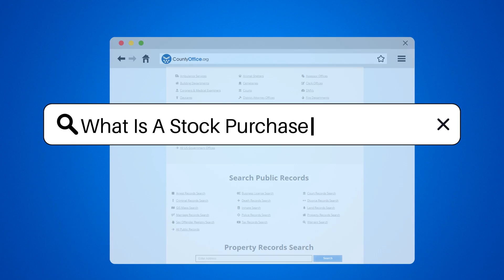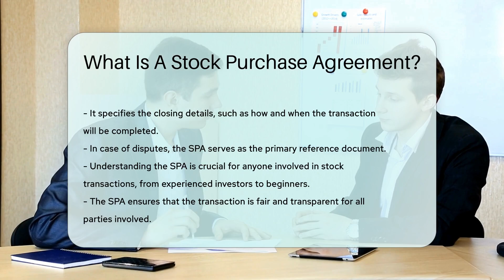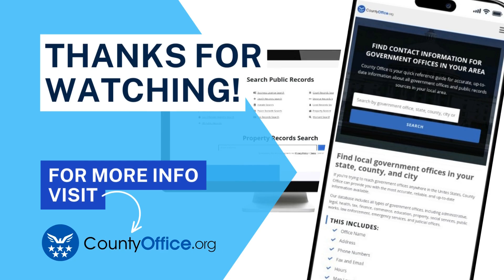What Is A Stock Purchase Agreement? - CountyOffice.org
What Is A Stock Purchase Agreement? Diving into the world of stock investments? Our latest video demystifies the Stock Purchase Agreement (SPA), a crucial document for anyone looking to buy shares in a company. The SPA is not just a contract; it's your guide to a secure transaction, outlining everything from the number of shares and price per share to the representations and warranties. It ensures a fair play in the stock exchange game and includes vital details like indemnification provisions and conditions for the sale's completion.

 Understanding the SPA is essential, whether you're a first-time buyer or an investment veteran. It's the written handshake that solidifies your purchase and the rulebook that governs the transaction. Plus, in case of any disputes, the SPA serves as your referee. Don't step into the stock market without getting to grips with this key document.

 Watch our video to gain a clearer understanding of the SPA and how it protects your interests in stock transactions. Ensure your investments are well-informed and your stock purchases are sound with the knowledge you'll gain from our expert breakdown.